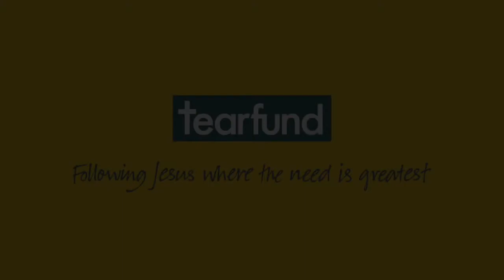Rev Margaret Ferguson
Rev. Margaret Ferguson of Woodvale Methodist Church in Belfast talks about her involvement with the "Catalyst" programme.